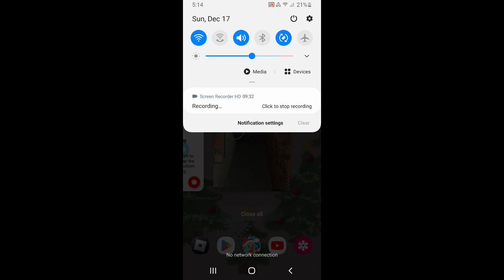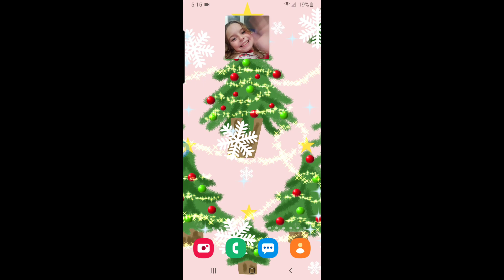Pt 1 SOMETHINGS HIDING IN MY BASE!!!!Sub for pt 2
Me,Levi,Limee,violet,pastel,smokey,carrot AND smokey and carrots baby oreo found something in are base i wonder what it is.